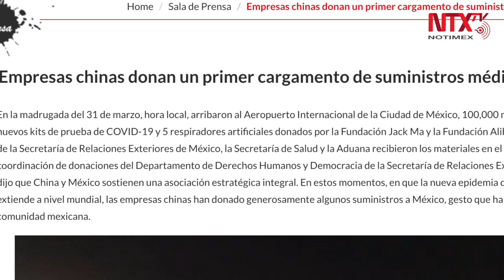Dona China a México 50 mil kits de pruebas para coronavirus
México recibió de China una donación de 100 mil mascarillas, 50 mil kits de pruebas de coronavirus COVID-19 y cinco respiradores artificiales.